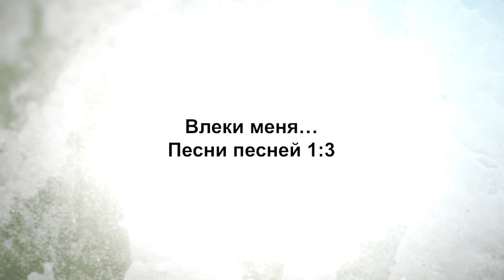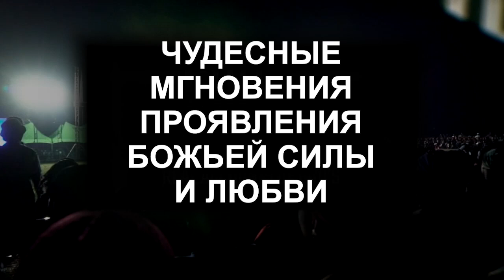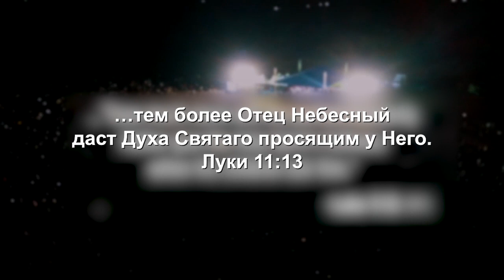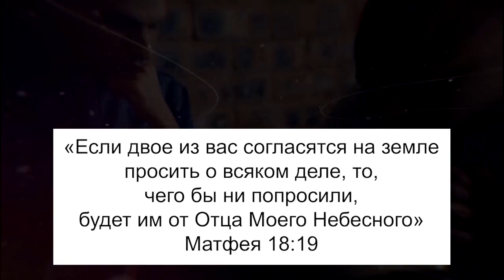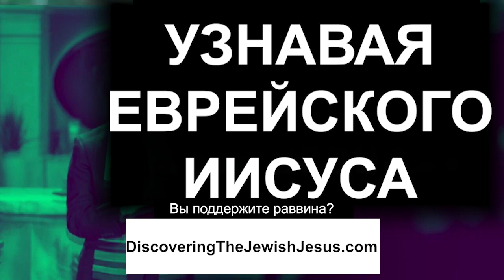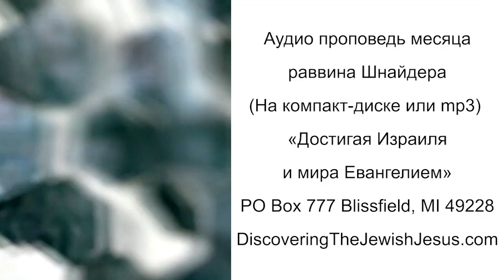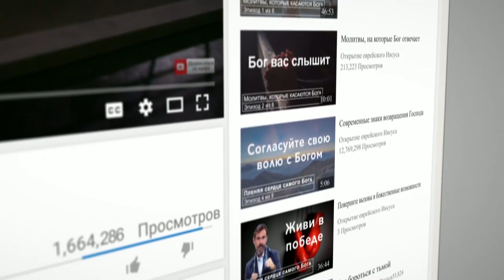ЕДИНСТВО С БОГОМ. «Узнавая еврейского Иисуса» (166)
Барух Ашем, возлюбленные! Благословенно имя Господа!

В этом выпуске раввин Шнайдер снова погружается в божественную любовь, в тайну Песни Песней, в частности говорит о тайне того, как мы можем быть партнером Бога в отношениях любви. Ведь именно для этого Он нас сотворил.  Есть причина, по которой Он насадил вас во Вселенной именно в это время и в этом месте.

Он знает, что для того, чтобы исполнить божественные цели, связанные с Его возвращением на землю, нам необходимо быть в партнерстве с Ним.
В центре этой цели – любовь. Она является самой главной целью. Несмотря на то, что мы должны исполнять то, что Он предназначил, и это проистекает из наших отношений с Ним, но в центре всего - Его отношения с нами, как Жениха с Невестой. Трудно говорить о браке с Богом. Но брак является символом глубокой близости двух личностей. А Бог - это Личность.